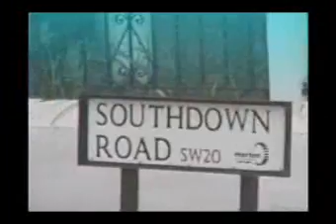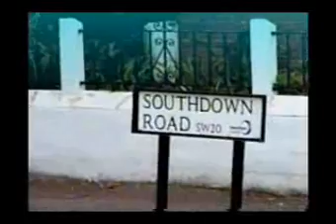Raynes Park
Words music and video by dick philpot Autobiographical song - video and track are very old but still fun. So remember then.